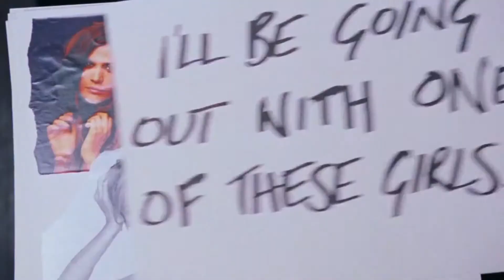Harrassment Actually? Dissecting Love Actually's Christmas Cards Scene in 2020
It's the kind of moodboard a serial killer makes... -Alex Zane

Let's dissect Love Actually (2003).

This is a clip from our glorious podcast, Clash of the Titles, where we see two movies with something in common go head to head in a fight to the death! Well, not death. We just decide which one is better. Then kill the other! Or not.

Listen to the full podcast, Clash of the Titles:
(we stream on every platform where podcasts are found)

To purchase this film